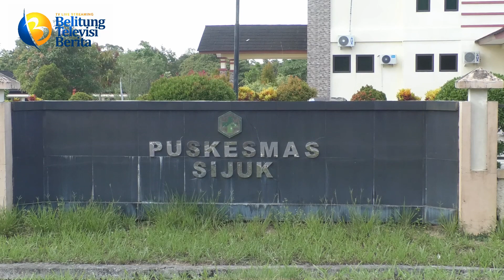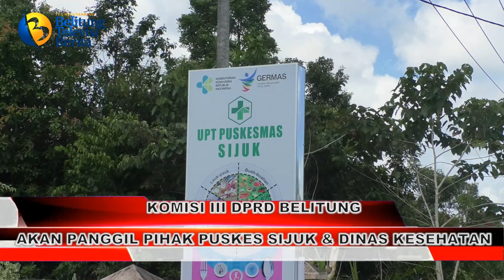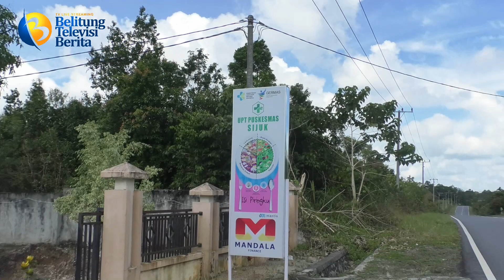KOMISI III DPRD BELITUNG AKAN PANGGIL PIHAK PUSKESMAS SIJUK & PIHAK DINKES